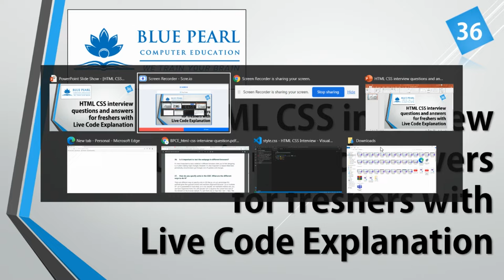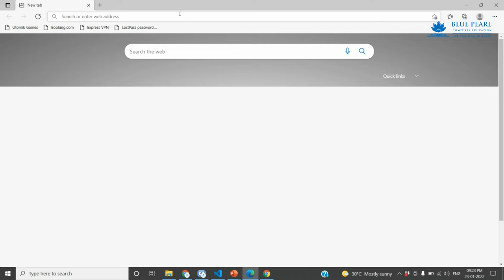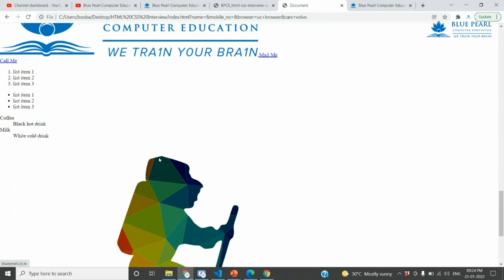Is it important to test the webpage in different browsers? Why Test Websites on Different Browsers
How to use the Drag and Drop
HTML5 & CSS3 Drag And Drop
HTML 5 Drag and Drop
Simple drag and drop using HTML5 drag and drop
Drop element into div | HTML5 drag and drop API tutorial in Tamil

1. What is the difference between a block-level element and an inline element?
2. Is it possible to change an inline element into a block level element?
3. Are the HTML tags and elements the same thing?
4. What are Attributes and how do you use them?
5. What is the ‘class’ attribute in HTML?
6. What is the difference between the ‘id’ attribute and the ‘class’ attribute of HTML elements?
7. Name some common lists that are used when designing a page.
8. Does a hyperlink only apply to text?
9. How to specify the link in HTML and explain the target attribute?
10. How do you create text on a webpage that allows you to send an email when clicked?
11. What is SVG?
12. How many types of CSS can be included in HTML?
13. Describe HTML layout structure.
14. What is the difference between strongb tags and emi tags?
15. What is the significance of head and body tag in HTML?
16. Can we display a web page inside a web page or Is nesting of webpages possible?
17. What are the HTML tags used to display the data in the tabular form?
18. How is Cell Padding different from Cell Spacing?
19. How can we club two or more rows or columns into a single row or column in an HTML table?
20. What is the difference between “display: none” and “visibility: hidden”when used as attributes to the HTML element?
21. Difference between link tag link and anchor tag a?
22. What are forms and how to create forms in HTML?
23. What are some of the advantages of HTML5 over its previous versions?
24. How can we include audio or video in a webpage?
25. Is the data list tag and select tag same?
26. Is drag and drop possible using HTML5 and how?
27. What is new about the relationship between the header and h1 tags in HTML5?
28. What is the difference between DIV and SPAN in HTML?
29. What is the purpose of using alternative texts in images?
30. Is the DOCTYPE html tag considered as a HTML tag?
31. What is the hierarchy that is being followed when it comes to style sheets?
32. What is the Box model in CSS? Which CSS properties are a part of it?
33. What are the different types of Selectors in CSS?
34. What is VH/VW (viewport height/ viewport width) in CSS?
35. What is the difference between inlineinline-blockand block?
36. Is it important to test the webpage in different browsers?
37. How do you specify units in the CSS?. What are the different ways to do it?
38. Does margin-top or margin-bottom have an effect on inline elements?
39. How is border-box different from content-box?
40. What is an image map?
41. How do you create links to sections on the same page?
42. What if there is no text between the tags or if a text was omitted by mistake? Will it affect the display of the HTML file?
43. What is a marquee?
44. Tell me two benefits of HTML5 Web Storage
45. Draw a circle using CSS?
46. Which one of [IDclass] selector has higher priority?
47. How would you use media queries in a mobile-first approach?
48. Explain the term Responsive web design.
49. Q. What are the standard media queries used in current trends for mobile technology?
50. How can we add icons to the web page?
51. Define ‘important’ declarations used in CSS.

HTML Tamil
HTML Beginners
HTML Basics
HTML Introduction